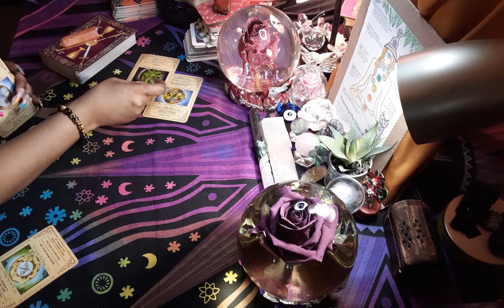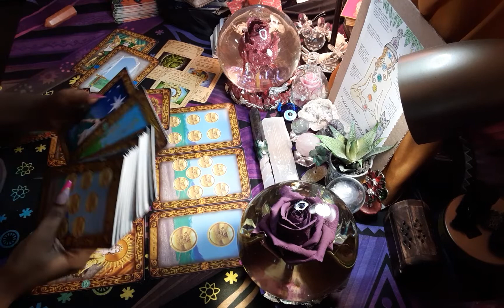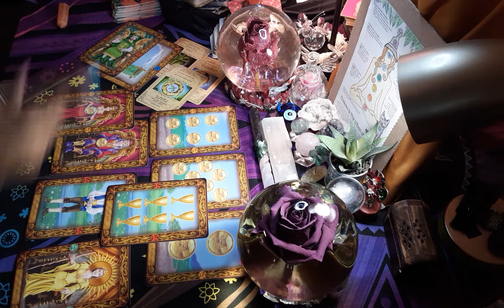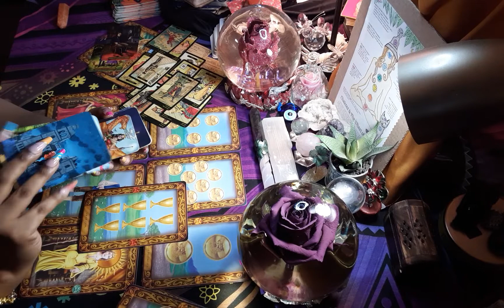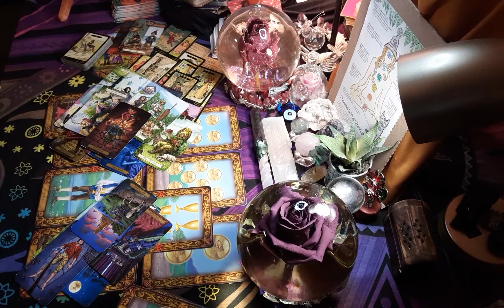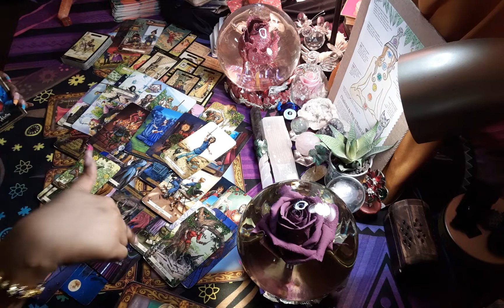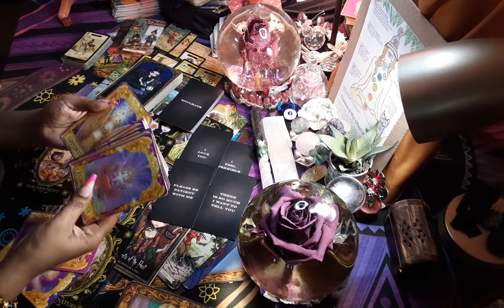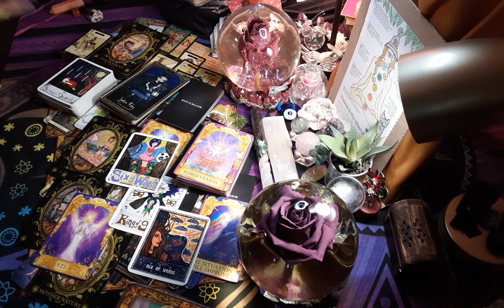♒AQUARIUS🧹What is your person's LOVE💞 LANGUAGE + Current Energy ✔